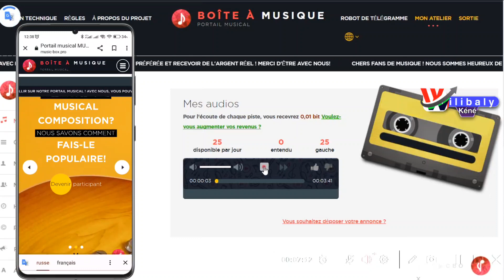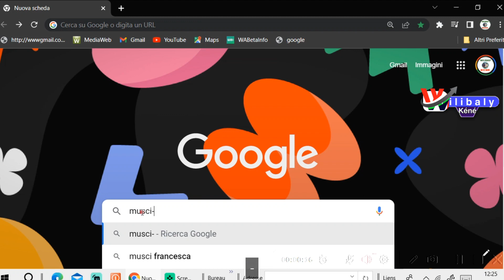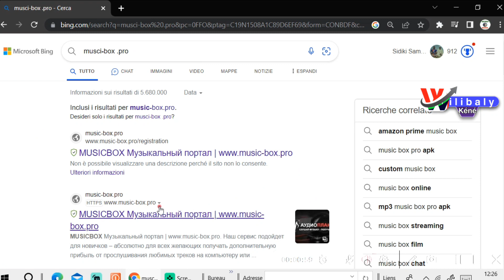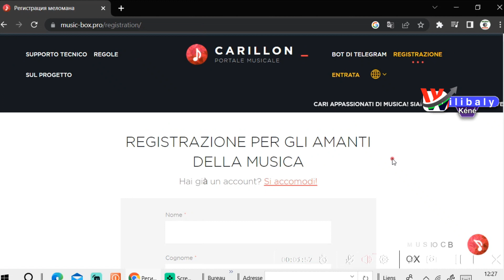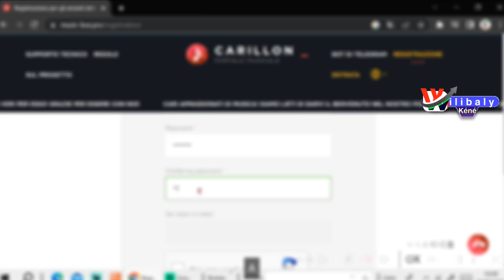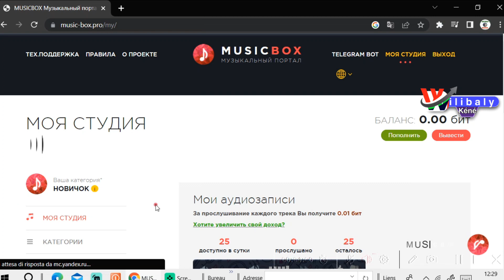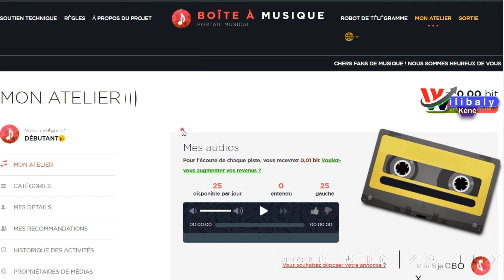Ce site m'envoie 1,82€ pour chaque musique écoutée - Gagner de l'argent sur Internet